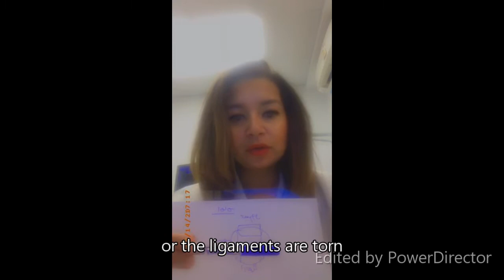ضيق القناة العصبية الأسباب و العلاج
يوجد اكثر من سبب لضيق القناة العصبية من ضمنها الأنزلاق الغضروفى و خشونة المفاصل و التهاب الأربطة.
فى هذا الفيديو تستعرض دكتورة شيرى نبيل اعراض و اسباب و علاج ضيق القناة العصبية

لا للألم. استمتع بالحياة
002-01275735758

There are several cases for Spinal Canal Stenosis, as vertebral disc prolapse, facet arthropathy and ligaments thickening.
In this video Dr. Sherry Fanous, illustrates the symptoms, causes and ways of treatment of Canal Stenosis.

No Pain. Enjoy Living
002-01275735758